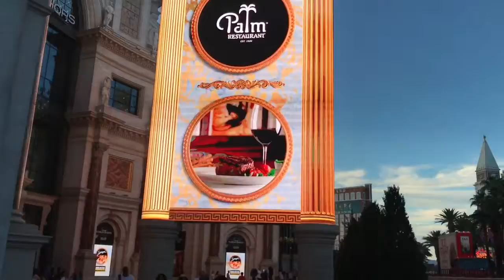The Strip In Las Vegas Nevada Vlog 7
We were in Las Vegas and walked up and down the main strip in Las Vegas.